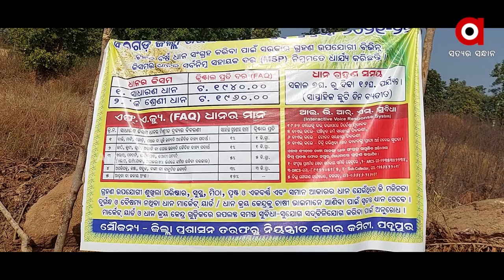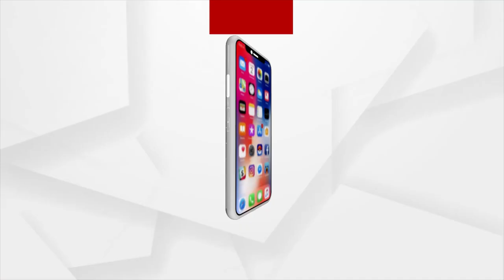ବରଗଡ଼ ଚାଷୀ ପ୍ରହଲ୍ଲାଦ ରାଉତଙ୍କ ମୃତ୍ୟୁ ପାଇଁ ଦାୟୀ କିଏ ?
ଟୋକନ ଷଡଯନ୍ତ୍ରର ଶିକାର ହେଲେ କି ପ୍ରହଲ୍ଲାଦ?
ଟୋକନ ବିଭ୍ରାଟର କରୁଣ ପରିଣତି ଦେଖିବାକୁ ମିଳିଛି ବରଗଡ ଜିଲ୍ଲା ପାଇକମାଲ ବ୍ଲକ ଅଧୀନ ଜାମସେଠ ନିକଟ ଛିନ୍ଦେକେଲା ଧାନ ମଣ୍ଡିରେ । ମାତ୍ର ୬ କ୍ବିଣ୍ଟାଲ ଧାନ ବିକ୍ରିର ଟୋକନ ଆସିଥିବା ଦେଖି ହୃଦଘାତରେ ମଣ୍ଡିରେ ହିଁ ଟଳି ପଡିଲେ 75ବର୍ଷିୟ ଚାଷୀ ପ୍ରହଲ୍ଲାଦ ରାଉତ ।